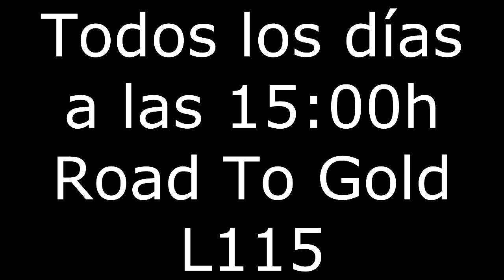RTG L115 - EP.18 - Stonehaven